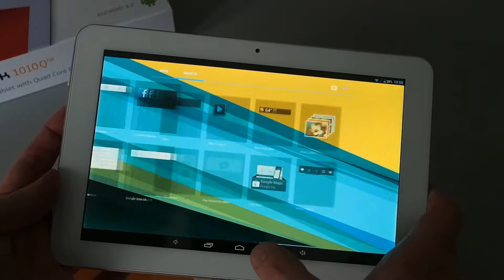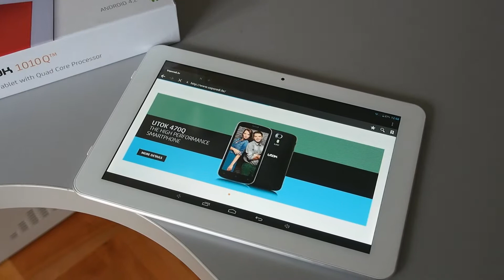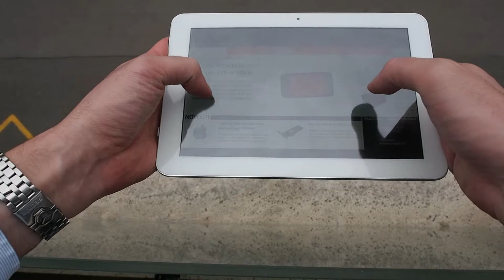Utok 1010 Q : Hands-on Preview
This is our preview of...